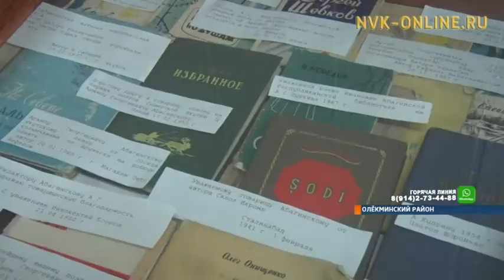Школа в с. Абага Олекминского района отмечает 110-летний юбилей